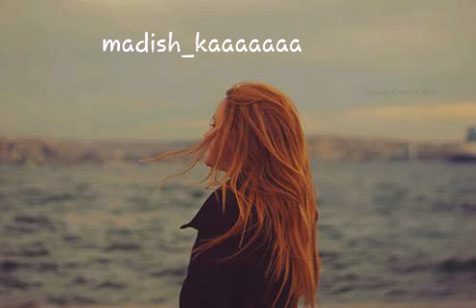Мадина Юсупова - Ле еш хилла (New 2016)